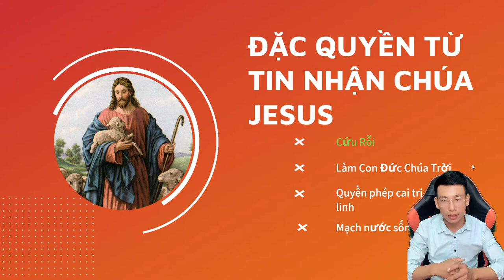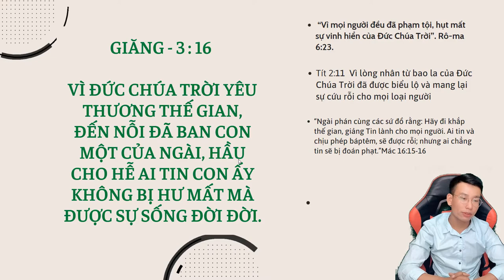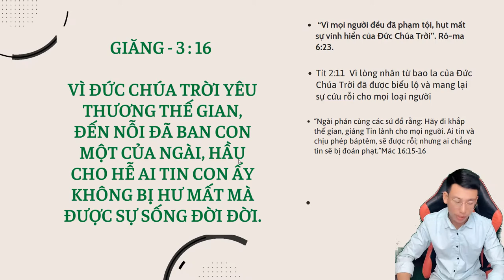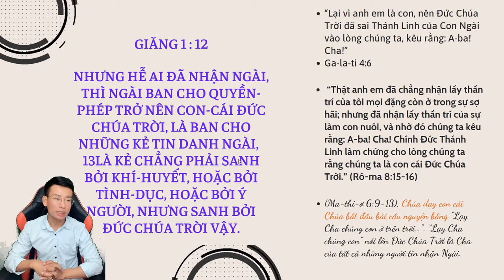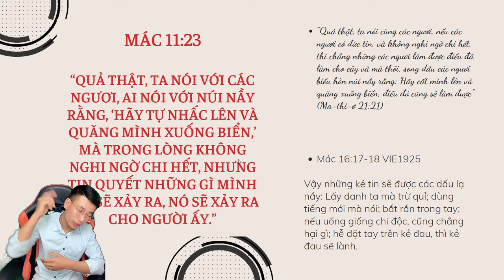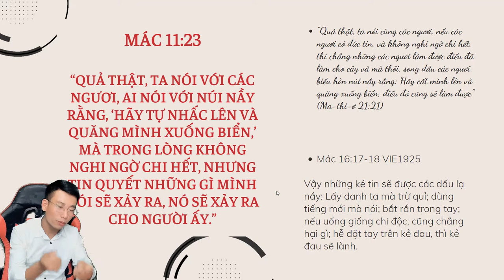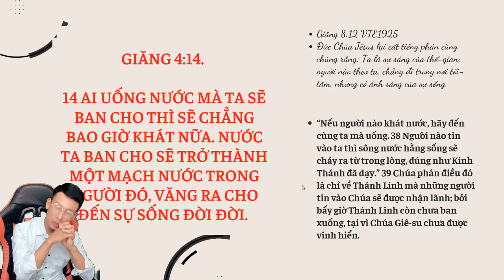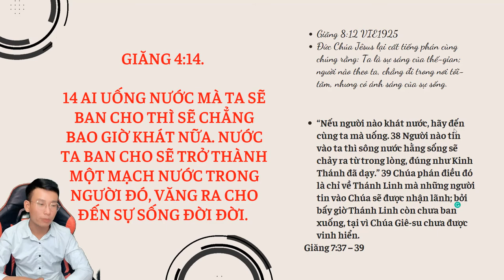Nâng Tầm Thuộc Linh 05: Thẩm Quyền Từ Niềm Tin Nơi Chúa JesusChrist, Chia sẻ Tin Lành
Đặc Quyền Từ Niềm Tin Nơi Chúa JesusChrist, Nâng Tầm Thuộc Linh , 05, Markpi, Chia sẻ Tin Lành, nang tam thuoc linh, bon tham quyen ban nhan tu Chua Jesus Christ.mp4

00:10 Đặc Quyền Từ Chúa Jesus Khiến Bạn trở thành một chiến binh
02:33 Đảm Bảo Bạn còn Tin Chúa, Còn ở Trong Sự Cứu Rỗi
06:40 Quyền Làm Con Của Đức Chúa Trời sau khi tin Chúa Jesuschrist
13:09 Thẩm Quyền Cai Trị Thuộc Linh để thay đổi tính chất Vật Lý
2244: Mạch Nước Hằng Sống Trong Bạn chảy không cạn khô, tràn cho người khác
28:08 Tổng Kết Bốn Đặc Quyền Từ niềm tin nơi Danh Jesus Christ

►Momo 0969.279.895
or
►Chủ Tài Khoản: Lê Văn Lộc
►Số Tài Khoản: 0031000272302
►Swift Code: BFTV VNVX